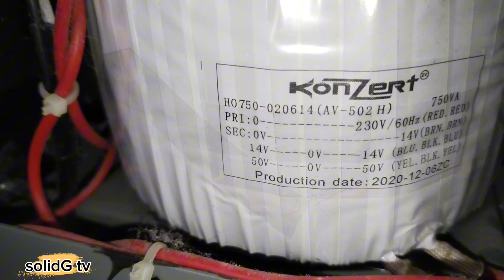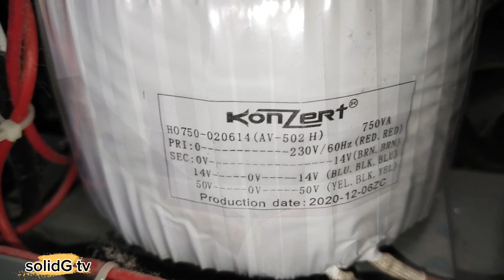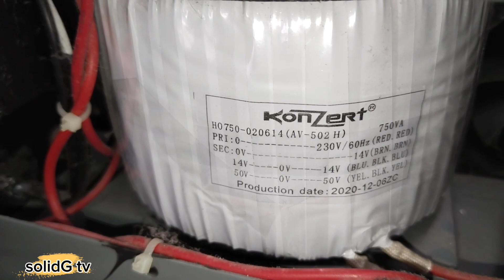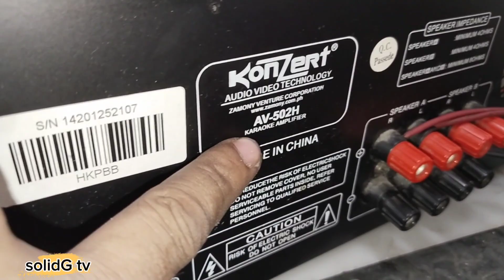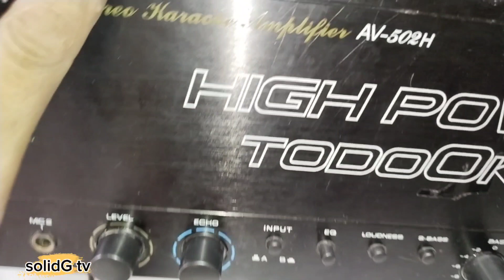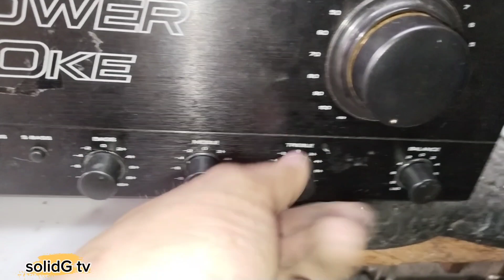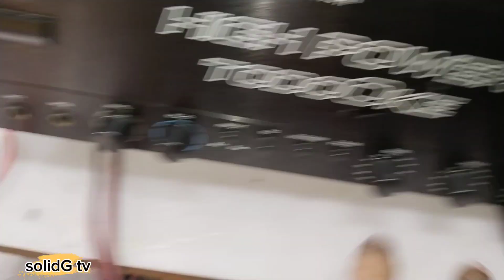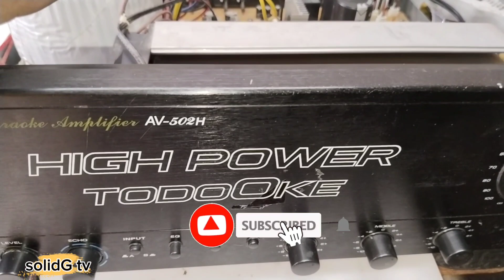Mas pinalakas at Pinaganda na konzert amplifier,,AV502H HIGH TODOOKE,,